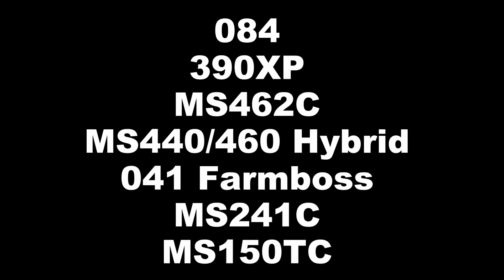Felling Limbing Bucking and Cleanup Large 36" Sychamore - LOTS OF SAWS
MS241C @ 0:10
390XP @ 3:05
MS462C @ 5:04
041 Farmboss @ 6:38
MS150TC @ 7:31
Ported MS241C @ 11:11
MS440/460 Hybrid @ 15:48
MS462C @ 19:41
084 @ 20:23
Massey Ferguson GC1710 @ 24:54